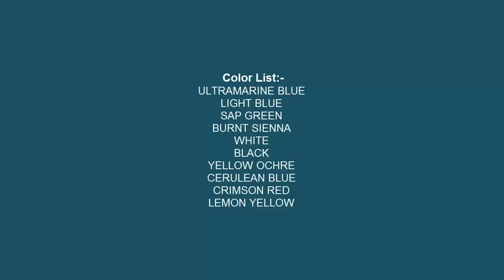Acrylic Painting : How to Paint A Mountain Landscape | step by step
◙ Product Details:-
1. Acrylic Colors:-
Fevicryl, Sunflower Kit, 15ml

2. Palette:-
9-inch By 7-inch White Acrylic Palette

3. Canvas:-

4. Brushes:-